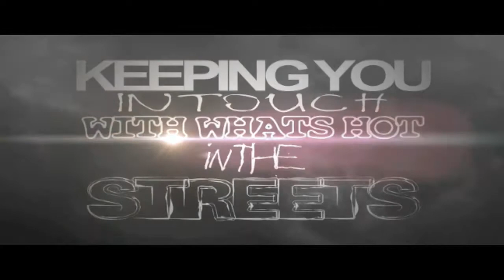BANG BANG BEZZELED GANG OPENING FOR ROCKO LIVE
BANG BANG BEZZELED GANG OPENING FOR ROCKO LIVE AT CLUB ANTHEM MAKE SURE YOU FOLLOW THEM ON ALL THEIR SOCIAL MEDIA SITES AND VISIT ONEHUNDREDMAGAZINE.COM TODAY AND JOIN THE MAILING LIST TODAY . .